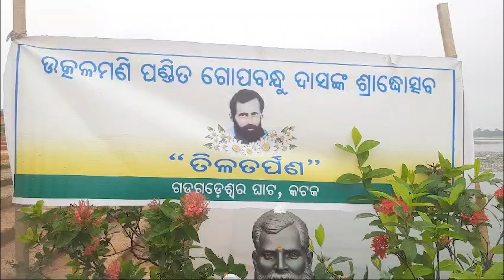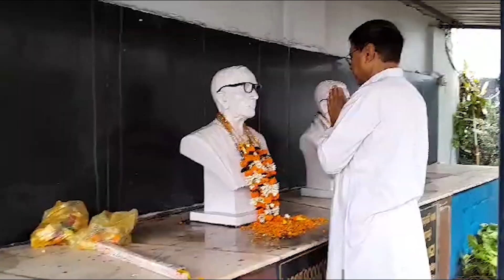06 JULY 2024 ଗୋପବନ୍ଧୁଙ୍କ ଶ୍ରାଦ୍ଧବାର୍ଷିକ ଅନୁଷ୍ଠିତ ହେଇଯାଇଛି